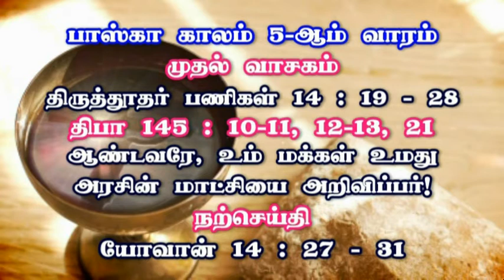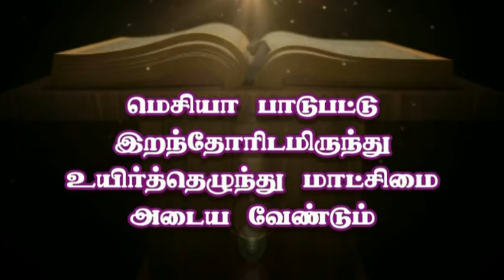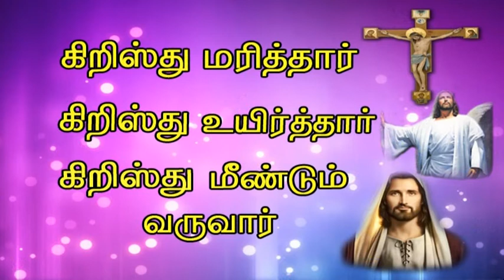16 05 2017 SHB Morning Mass 01